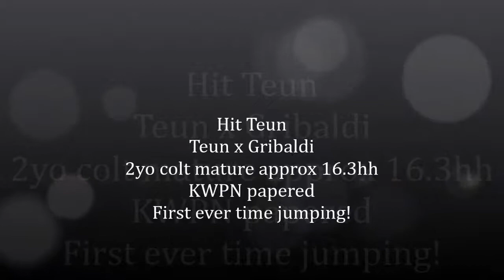Hit Teun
1st time jumping